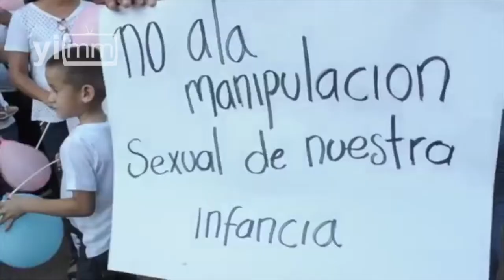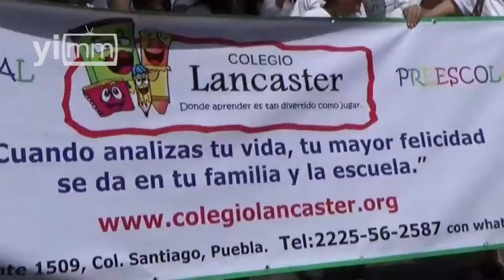Imágenes demuestran que fuimos más de un millón el 10S: FNF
Andrés Chávez, vocero del Frente Nacional por la Familia, dice que las imágenes muestran la afluencia de las Marchas por la Familia, e invita a la del 24S.